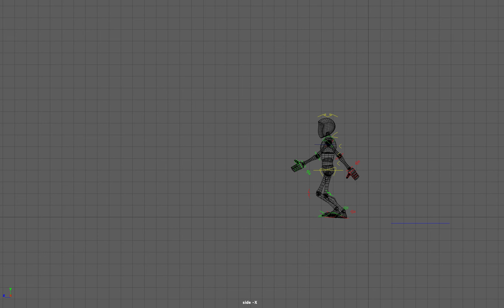Walk the Walk - Pass 1 | Student Animation by Brendan Flynn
This project was to create a walk cycle using "Bony" (a rigged & modeled character provided by the professor) using reference footage taken of myself. The software used was Autodesk Maya 2022.

In the first pass, I focused on arms and legs.